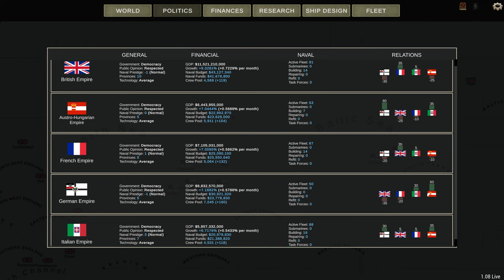Angespielt Let's Play Ultimate Admiral: Dreadnoughts EA 1.08 / Einführung in die Deutsche Kampagne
Ultimate Admiral: Dreadnoughts liefert nun endlich den großen Patch der die Kampagne weiter aufbohrt. Nachdem mein letztes Video zu Ultimate Admiral wenig positiv ausfiel, so gilt es in diesem Angespielt zu schauen ob die Kampagne sich in die richtige Richtung entwickelt.

Die Entwickler drehen an etlichen Stellschrauben im Kampagnen-Spiel, aber auch die Taktikgefechte und der Schiffsdesigner bekommen neue Features. Alles in allem wurde ein großes Paket geschnürt was das Spiel nach dem schwachen Patch 1.07 hoffentlich wieder auf Kurs bringt.

Der Patch 1.08 liefert das Mittelmeer als neues Seegebiet, eine rudimentären Politiksektion, neue Spielbare Nationen, neue Rümpfe, verbesserte Schadensmodelle, neue Einstellungen bei vergabe der Panzerung, ein neues Modell der Zitadelle und vieles mehr.

In diesem Angespielt Let's Play Ultimate Admiral: Dreadnoughts fühlen wir dem angehende Schwergewicht auf den Zahn. Möge Neptun den Entwicklern wohlgesonnen sein und stets eine Handbreit Wasser unter dem Kiel gewähren.

Kapitel:

00:00 Begrüßung
04:50 Die Kampagnenkarte
09:55 Die Politik
18:40 Schiffsdesigner: Schwerer Kreuzer Preußen
34:50 Schiffsdesigner: Leichter Kreuzer Emden
38:36 Schiffsdesigner: Torpedoboot S-1
43:25 Flotte und Finanzen
44:35 Forschung
47:25 Outro

Meine Supporter
 B-Seiten Gamer
 ►grisnie
 ►Draconius Mortale
 ►Dufti's Kanal
 ►Marnev